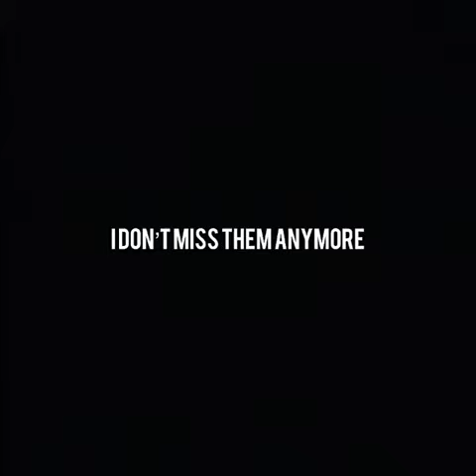Sajal Aly & Feroz Khan Onscreen Couple Goals |Whatsapp Status |Romantic status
Copyright disclaimer under section 107 of the copyright act 1976, allowance is made for " fair use" for purpose such as criticism,comment,news reporting,teaching, scholarship and research. fair use is a use permitted by copyright statute that might otherwise be infringing. Non profit, education and personal use tips the balance in favor of use.